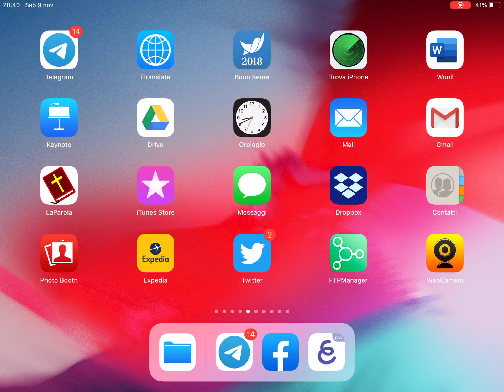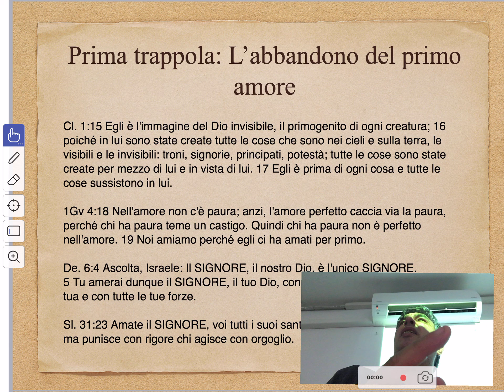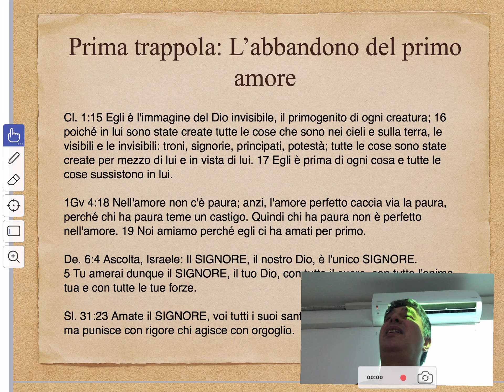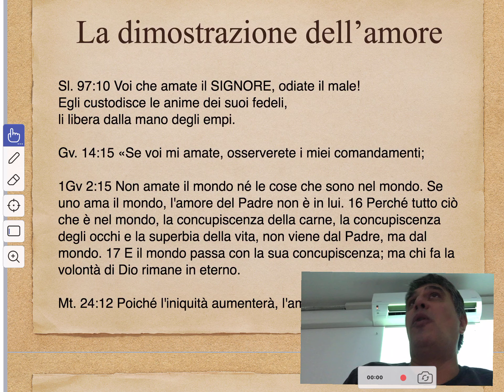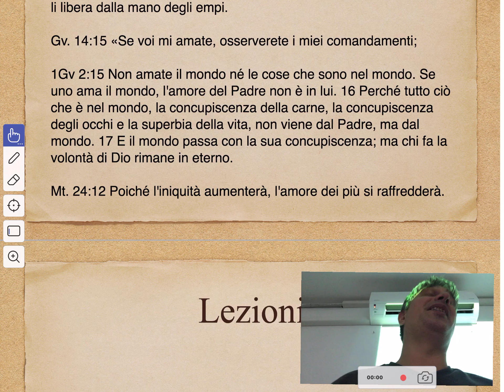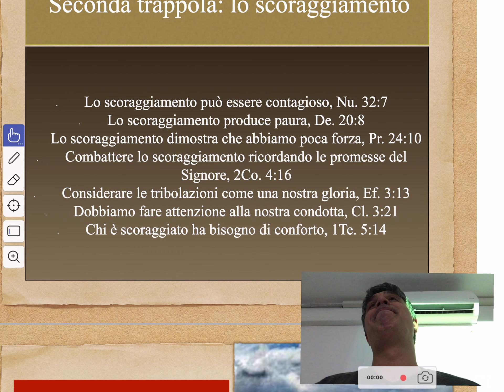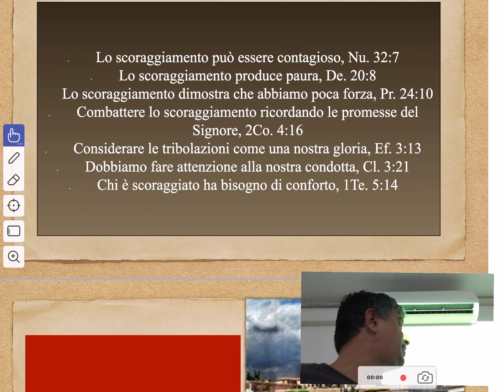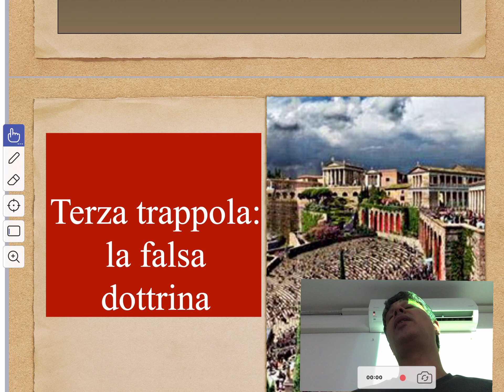10 novembre 2019 - Le sette trappole - 1 parte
Studio tenuto nella chiesa evangelica a Marotta